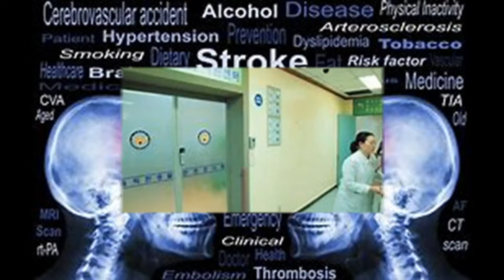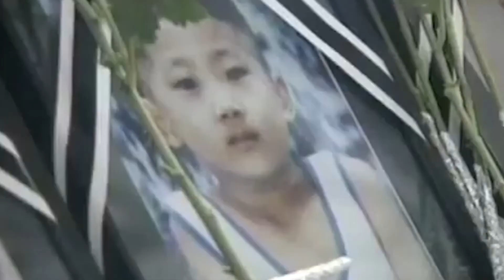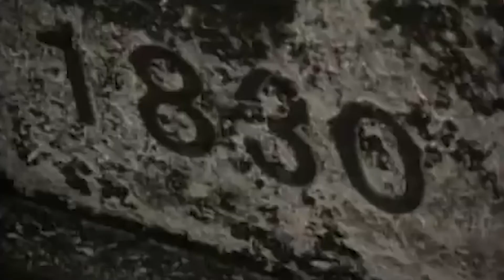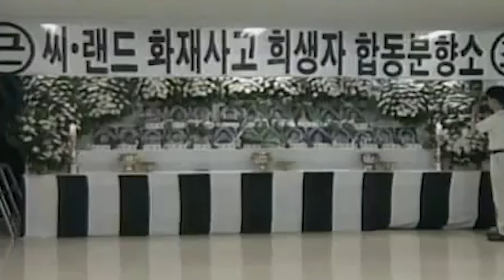'I DON'T WANT TO DIE ALONE', SEE HOW MAN SETS FIRE AND KILLS THOUSANDS IN SOUTH KOREA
MAN SETS FIRE ON TRAIN AND KILLS 192 IN DAEGU SOUTH KOREA